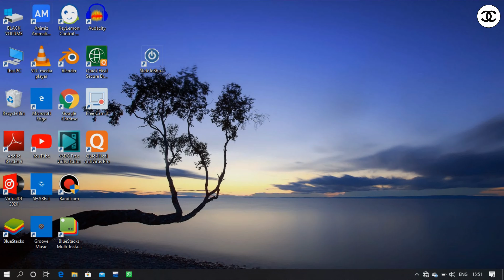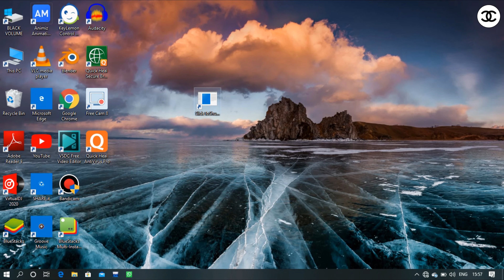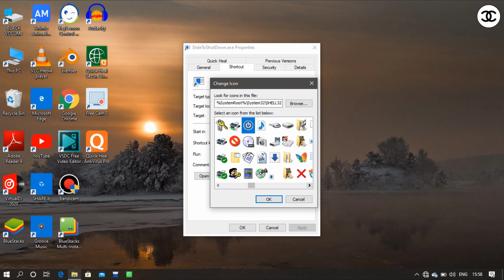How to Enable Slide To Shutdown in Windows 10 for FREE || slide to shutdown pc tips and tricks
You can slide to shutdown your PC with just one simple click.

Right Click on your desktop and select New

and from there click on shortcut,

We are simply creating a shortcut here & after that you will see a dialog box opening in this text area write down -

%windir%\system32\SlideToShutDown.exe,

You are ready with a shortcut to shutdown your PC with a simple slide.

Click on that and here you see Slide To Shutdown being enabled, just slide to shutdown

How To Get Unlimited Instagram Real Likes 2020 || How To Gain Instagram Real Likes 2020 [HINDI]